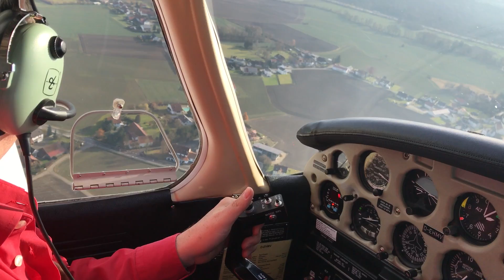Piper PA-28-151 Warrior: Simulated Deadstick Landing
I was the instructor on this flight with a friend and the final maneuver we did was a simulated deadstick landing to runway 07 of EDML (Landshut) Airport in Bavaria. We overflew the runway 07 threshold in 1700 ft AGL (3000 ft) when I pulled the power. Initial reaction of the pilot was a little slow and in the first 30 seconds the airplane was faster than best glide speed (73 KIAS), which means he gave up some altitude. Nevertheless he coordinated the descent well, set flaps when the landing was assured and landed safely.